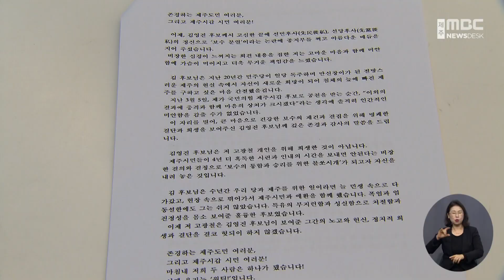고광철 국민의힘 예비후보"김영진 전 당협위원장 원팀‥반드시 승리"